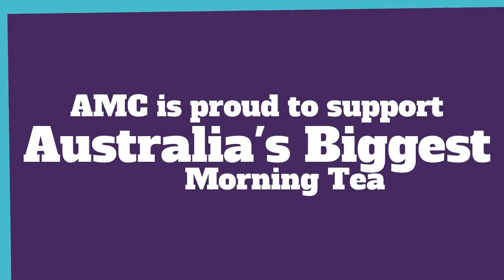Australia's Biggest Baking Day May 2019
On May 23 2019, AMC's Headquarters and office in Melbourne Participated in Australia's Biggest Morning Tea organized by the Australian Cancer Council. The team has able to raise $533 dollars to go towards people affected by cancer.